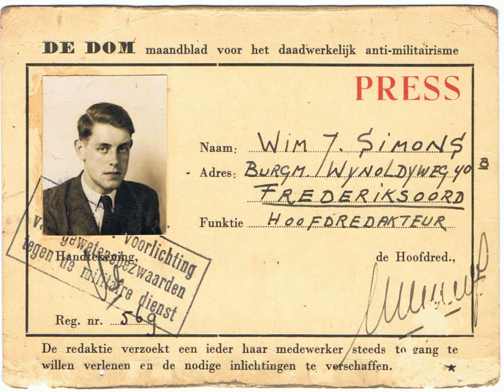Video game magazine | Wikipedia audio article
00:00:16 1 History
00:00:25 1.1 Print-based
00:04:04 1.2 Web-based
00:06:16 1.2.1 New media
00:08:01 1.2.2 Independent
00:09:20 1.2.3 The rise of reviews on video-oriented sites
00:10:49 2 Ethics
00:11:06 2.1 Conflicts of interest and pressure from game publishers
00:13:29 2.2 Review scores and aggregate ratings
00:15:27 2.3 Rumors, confidential information, and blacklisting
00:17:03 2.4 Social issues
00:17:16 3 New Games Journalism
00:18:51 4 Retro game reviews
00:19:29 5 See also

- Socrates

SUMMARY
Video game journalism is a branch of journalism concerned with the reporting and discussion of video games. It is typically based on a core reveal/preview/review cycle. There has been a recent growth in online publications and blogs.